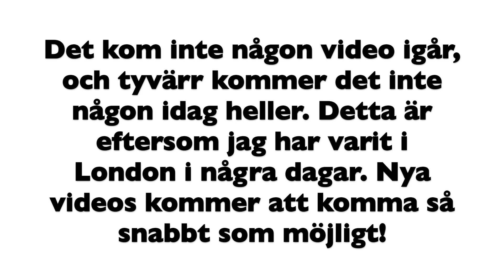Ingen video igår och idag (22 & 23/10-18)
Tyvärr kom aldrig gårdagens video, och det blir inte någon idag heller. Jag har nämligen varit i London i helgen, och därför hann jag inte göra några videos. Ska försöka få ut videos så snart som möjligt!